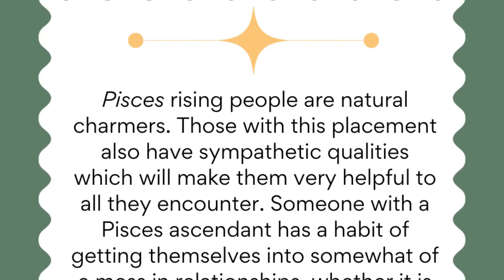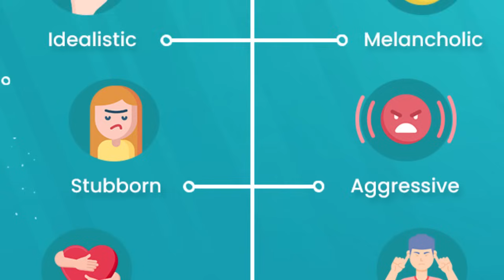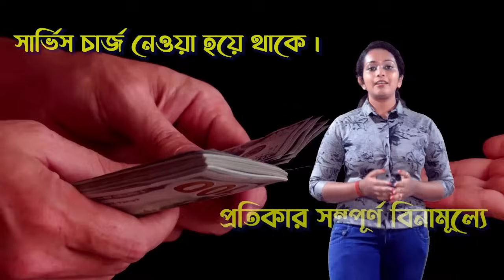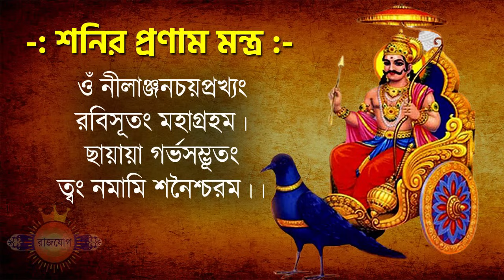মীন রাশি মে, জুন ও জুলাই ২০২৪ - Meen Rashi May, June & July 2024 - Pisces May June July 2024 -Pisces